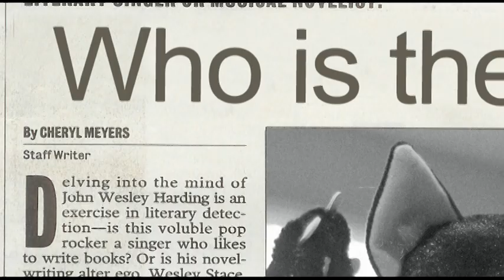【予告編】スクラッチって誰だ？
"ひっかく"という意味で名づけられた猫ちゃん「スクラッチ」。